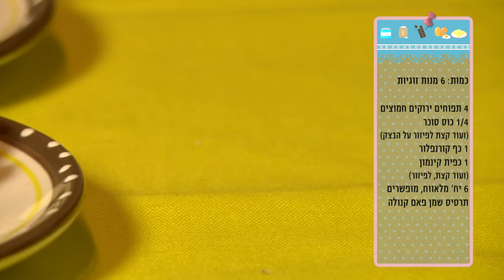מתכון לשטרודל תפוחים מבצק מלאווח של קרין גורן - פודי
מי אמר שחייבים לעבוד קשה כדי להכין שטרודל תפוחים? קרין גורן מכינה שטרודל תפוחים מבצק מלאווח וחוסכת זמן, עבודה וכלים מלוכלכים
למתכון המלא –
עקבו אחרינו –

אודות –